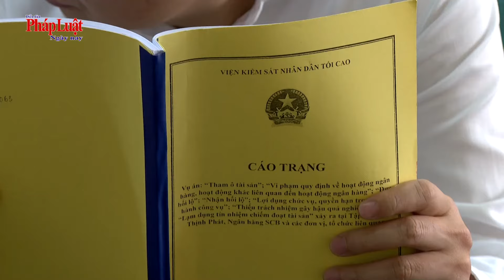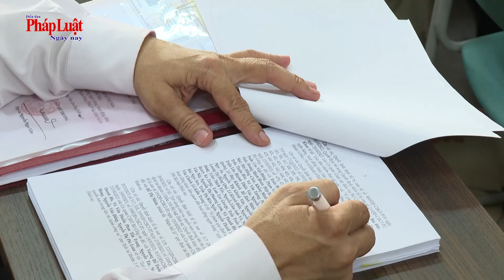Phiên xét xử sáng ngày thứ 2 vụ bà Trương Mỹ Lan và đồng phạm, VKS tiếp tục công bố cáo trạng